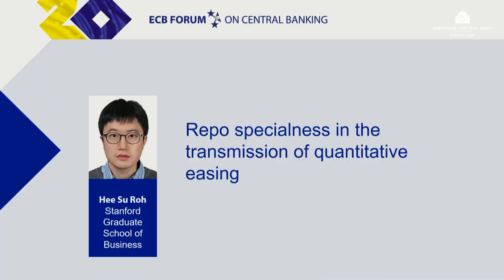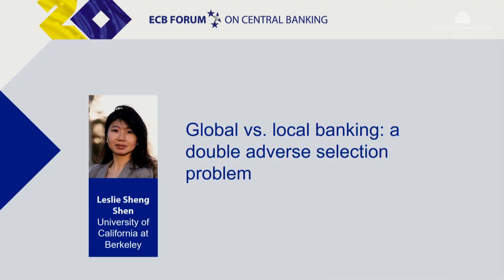Award ceremony – Young economists’ competition and Closing remarks